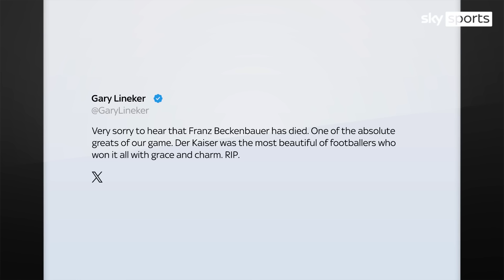Tributes pour in for Franz Beckenbauer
German football legend Franz Beckenbauer, one of the greatest players of all time, has died at the age of 78.

Beckenbauer, nicknamed 'Der Kaiser', won the World Cup with West Germany as captain in 1974 and a manager in 1990.

The former defender is one of three men, along with Brazil's Mario Zagallo, who passed away this month, and France's Didier Deschamps, to have won the World Cup as a player and as a manager.